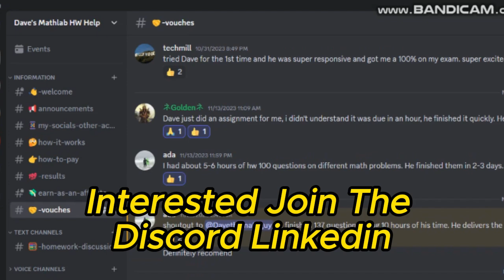CANVAS CENGAGE ALEK PEARSON ASSIGNMENT MATH HELP